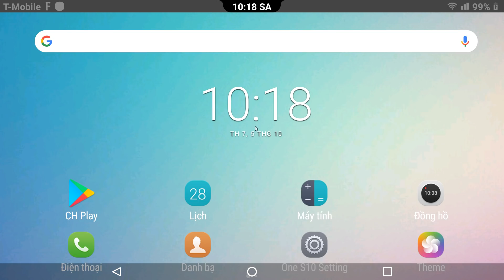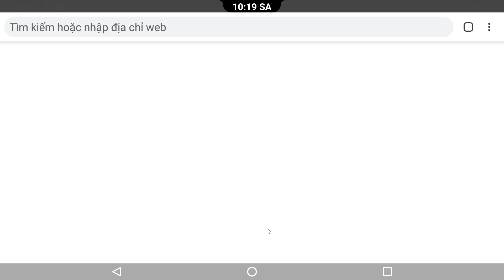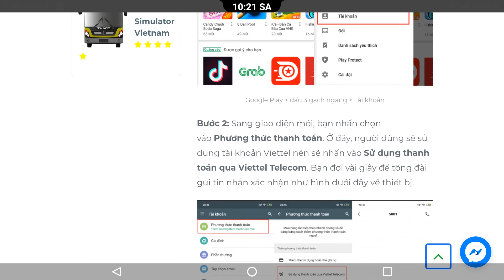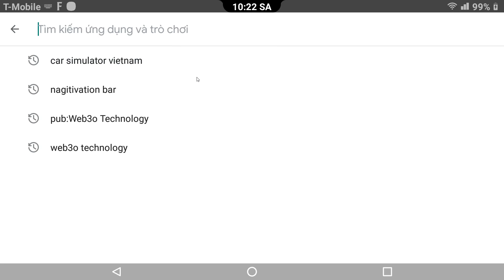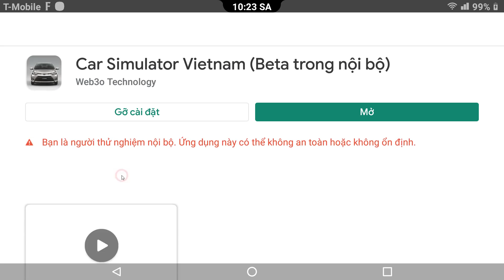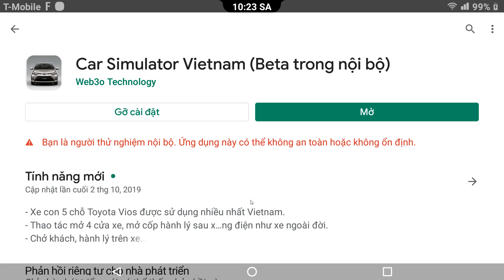[DOWNLOAD] Hướng dẫn tải game CAR SIMULATOR VIETNAM cho mobile HĐH Android trên Google Play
© Bản quyền thuộc về Hyundai Universe ETS2 Viet Nam ☞ Do not Reup !

Sáng Tác : JACK x K-ICM